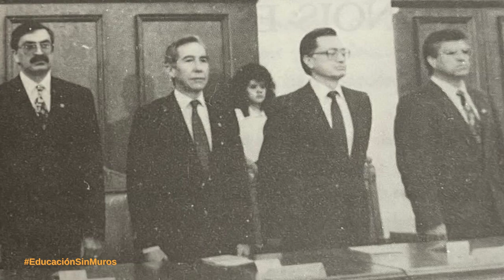EducaciónSinMuros | Ignacio Pichardo Pagaza, una vida con vocación de servicio público.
Ignacio Pichardo Pagaza es considerado uno de los servidores públicos más importantes de este país en la segunda mitad del siglo XX.